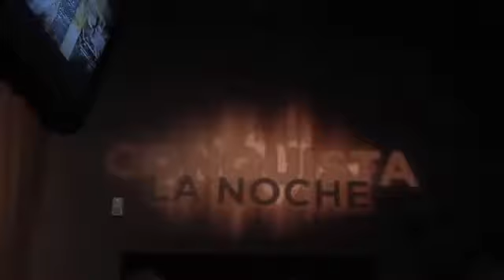Monica Barco - Alex Sensation takes over Rise in NJ with Johnnie Walker/Conquista la Noche